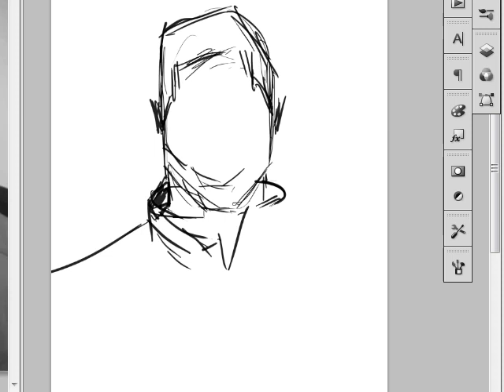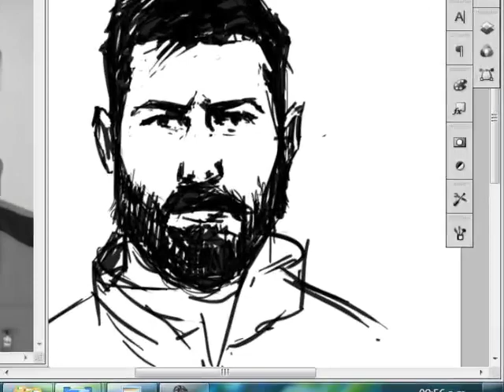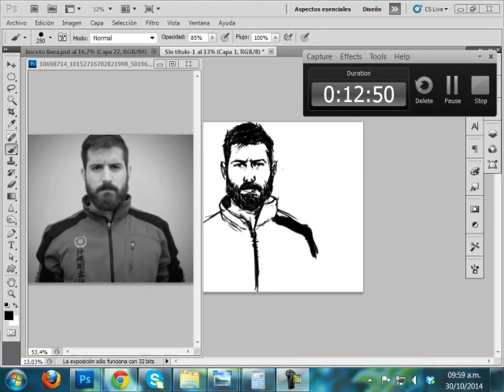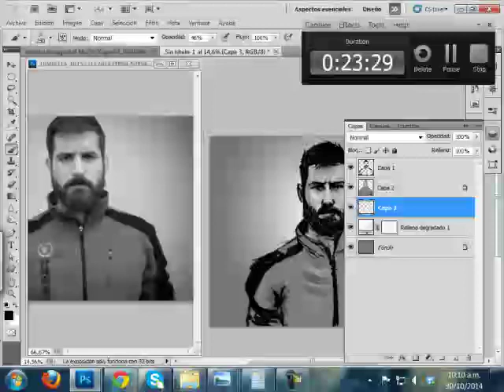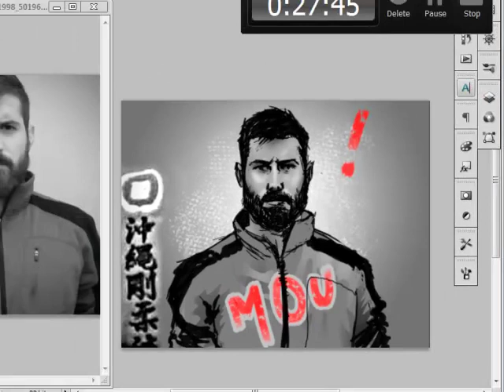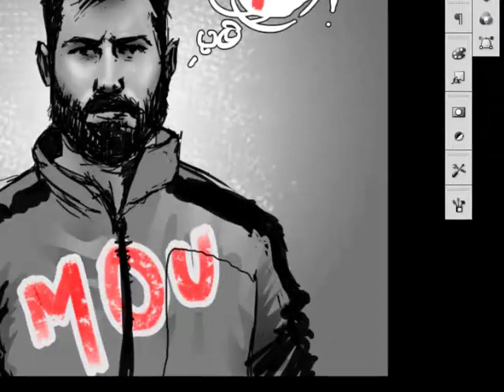sketching muo again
otra ilustracion del pana Moises Fermin (Mou)